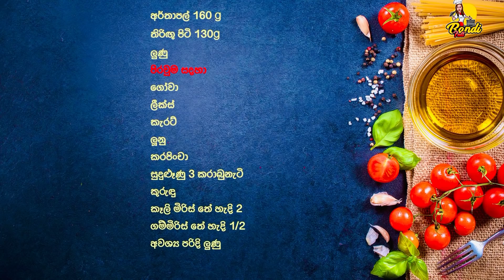පැටිස් මෙහෙමත් හදන්න පුලුවන් කියලා දැනගෙන හිටියද? 🤗Vegetable Patties Recipe | How To Make Patties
හැමදාම බිත්තර, බටරි අයිස් වතුර දාලා හදන පැටිස් වෙනුවට මේ වගේ හරි ලේසියෙන් vegetable patties recipe හදා ගන්නත් පුලුවන්... 😊

ඔබ වීඩියෝවට කැමති නම් අපගේ නාලිකාවට සබ්ස්ක්‍රයිබ් කරන්න.  එසේම මෙම බත් වලින් හදන පීසා රෙසිපි එක ඔබේ මිතුරන් සහ පවුලේ අය සමඟ බෙදා ගැනීමට අමතක නොකරන්න.

Potato 160g
Wheat flour 130g (1 cup)
Salt
Filling
Cabbage 1/2 cup
Leeks
Carrot
Onion
Curry leaves
Garlic 3 cloves
Cinnamon
අර්තාපල් 160 g
තිරිඟු පිටි 130g
ලුණු
පිරවුම සදහා
ගෝවා
ලීක්ස්
කැරට්
ලූනු
කරපිංචා
සුදුළූණු 3 කරාබුනැටි
කුරුඳු
කෑලි මිරිස් තේ හැදි 2
ගම්මිරිස් තේ හැදි 1/2
අවශ්‍ය පරිදි ලුණු

Today, I’ll share the super simple Sri Lankan patties Recipe for Teatime.

This easy vegetable patties recipe is always a great recipe for when you’re in a rush or you’re too tired to cook a big dinner also this is very suitable as a breakfast recipe.

This vegetable patties snack is so tasty! This Patis recipe is really quick to prepare and incredibly easy too.

We hope you will enjoy the video and will make your Patties using our Easy recipe. Please see us your results by commenting on this video. Also, let us know if you like the video, or even if you don't the video, please give us advice, that will help us in making cooking recipes better.